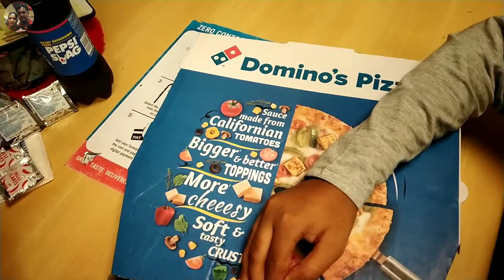Sunday Spacial Pizza Party With Family 😍।। Dominos Pizza😋।।Vlog-14🤘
Mobilife Bluetooth Extendable Selfie Stick with Wireless Remote & 2 Level Fill Light for Making TIK Tok, Vlog Videos etc, and Tripod Stand Selfie Stick for for Mobile and All Smart Phones (Black)